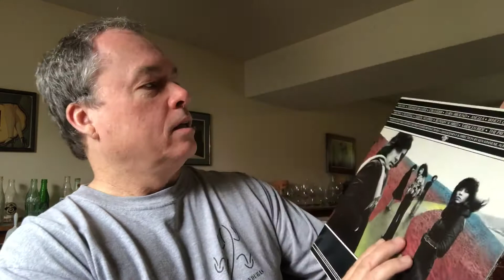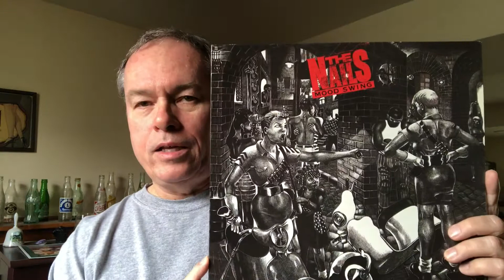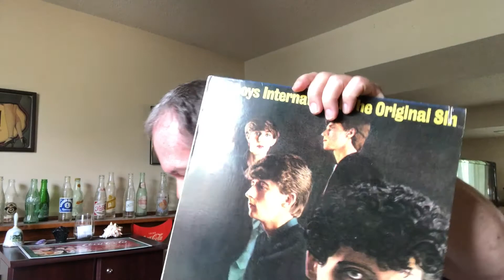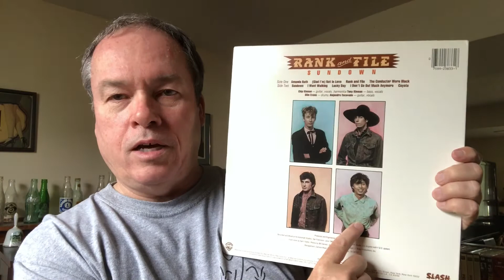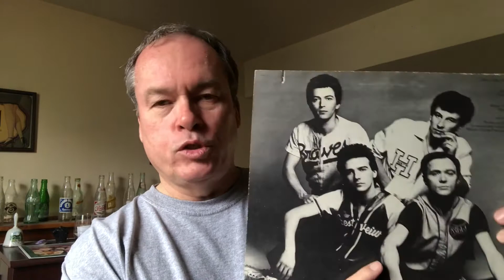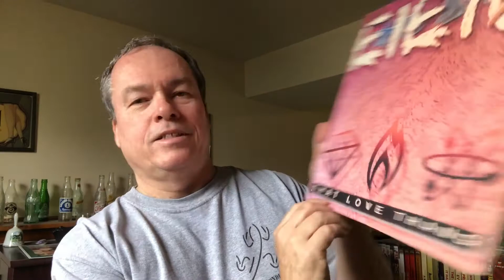8 Bands With 3 Albums Or Less Contest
This is an entry into Aaron Mutha Alamare's 100 subscriber contest entitled 8 Bands With 3 Albums Or Less.